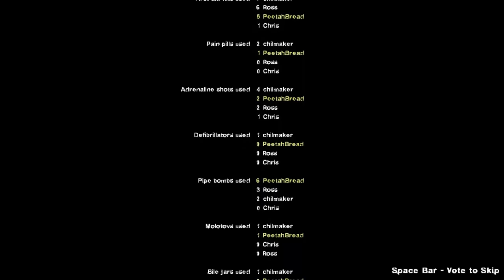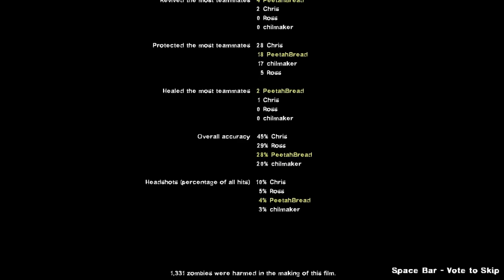TIME FOR A FIESTA! - Left 4 Dead 2 Gameplay (#4)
I am back with meh friends (Nathan and Thomas) playing more Left 4 Dead 2! This time we're exploring a custom map called Warcelona and it's actually quite nice! Next time, you guys will see us exploring Tokyo!

SCHEDULE:
N/A